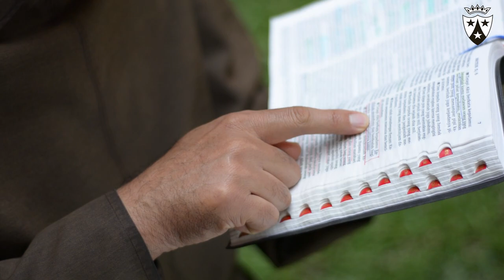LECTIO DIVINA - TAHAP #3: ORATIO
Tahap ketiga dalam Doa Lectio Divina adalah: ORATIO.
Oratio artinya: berceramah atau berkata-kata.Dalam konteks rohani, Oratio berarti: Berdoa (komunikasi manusia dengan Kasih Allah).
Dalam tahap ini kita memiliki ruang lebih luas untuk menanggapi Sabda Tuhan secara lebih spesifik dan membuat komitmen di sana. Sikap batin yang dibutuhkan:
1. Kesadaran bahwa kita sebenarnya tidak mampu berdoa, tetapi Roh Kuduslah yang membantu kita.
2. Keterbukaan dan kesiapsiagaan
Kalender Liturgi membantu kita menemukan perikop-perikop Sabda Tuhan yang bisa kita renungkan sesuai dengan misteri kemanusiaan Yesus Kristus.
Tanggapan atas Sabda Tuhan dalam tahap ini bisa berbeda-beda dan bisa kita ungkapkan dengan: Mazmur, Ibadat Harian maupun doa-doa pribadi.
Jika setia melakukan metode ini kita akan dimampukan menyatukan doa-doa pada Sabda Tuhan dan akan membawa pengaruh pada kehendak dan tindakan kita sehari-hari.